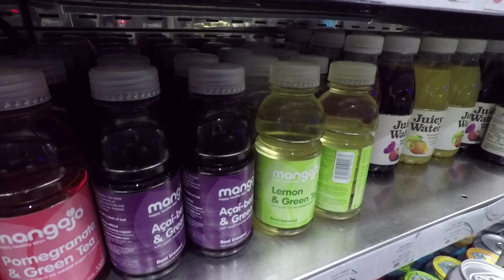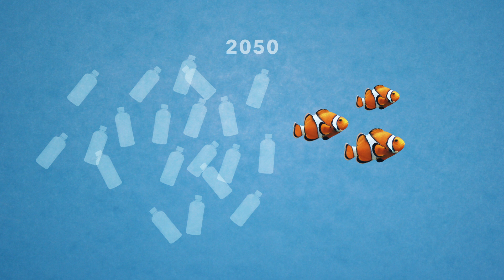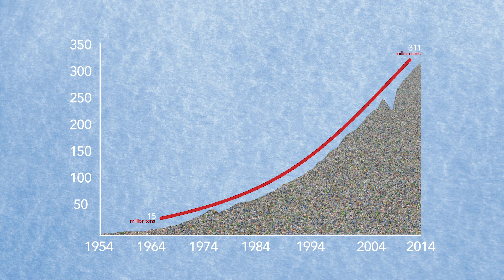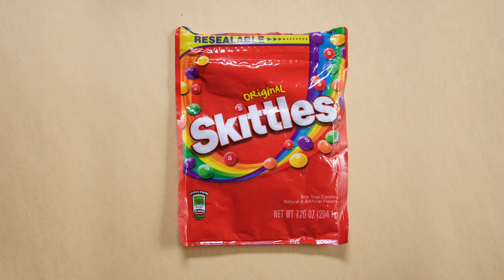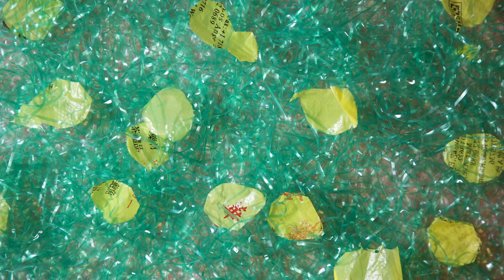Throw Away Culture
The Film Challenge hopes to move 1 in 7 people around the world to act for the ocean on World Ocean Day (June 8) by either not using single-use plastic, not eating seafood, or sharing a piece of content about the ocean.

Plastic is all around us. From packaging for our food to synthetic fabric for our clothes, plastic has become an inescapable reality. A significant portion of this plastic winds up in the ocean, where it not only threatens marine life, but human health too. When did we become so addicted to plastic? And what can we do to break our addiction?